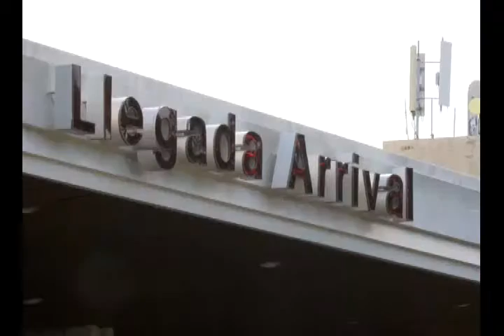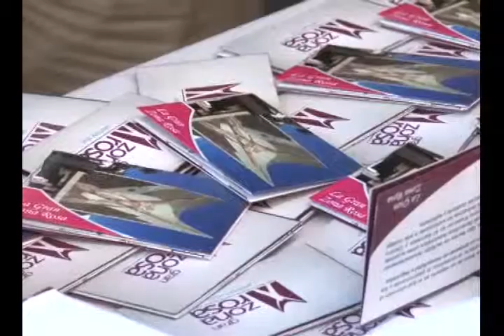N11 Balance Ministerio de Turismo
Las expectativas sobre el crecimiento en turismo fueron superadas durante este año, al menos es el balance que destacan las autoridades de esta cartera de gobierno.